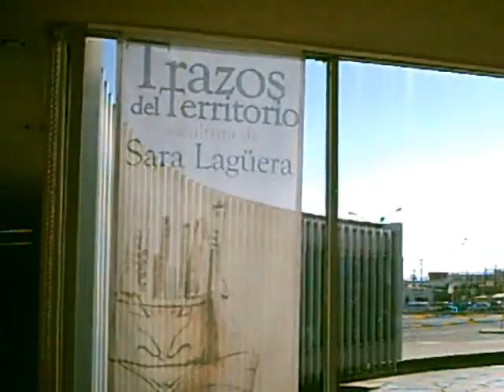My first visit to a museum - Sara Laguera's sculptures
This was Berenice's first visit to a museum, and it was a time of learning and discovery. Sara Laguera, a friend of mine made a magnificent display of sculptures at the Museo Pronaf gallery, here in Juarez Mexico

As a parent I decided to include as part of my daughter's learning experience visits to parks, and museums. I am not obviously an art critic, but I enjoyed this sculptures a lot. Good job Sara.

TRANSLATION:

Subtitle: "My first visit to a museum"

Rodo39: Here we are in a gallery display of a friend of mine, Sara Laguera. Don't you think is beautiful?
Sub: Pronaf Museum Gallery, Juarez Mexico. Sara Lagueras Sculpture
Rodo39: It's even more beautiful what is written here in Hebrew. Here Name: "Living Border"
Sub: It is from the Hebrew Psalm 126 (Catholic Bible)
Rodo39/Subtitles: In Hebrew says: (Psalm 127 says: Unless the Lord builds the house, those who build it labor in vain"
Rodo39: So beautiful!

Rodo39: This one is called Israel, and we can see that there are 12 candles.
Berenice: Baby Talk!
Rodo39: Yes, twelve there are twelve candles, dear.
Sub: "Twelve Candles, Twelve Tribes"
Rodo39: Twelve candles, I imagine because there are twelve tribes from Israel, don't you think so?
Berenice: Yes! (Sí)
Rodo39: Israel 2003, by Sara Laguera. Thank you
Sub: We should behave in a gallery
Berenice: Sssshh!!
Rodo39: We must not talk loud because we are in a gallery. Sshhh!

We are here with my little baby, Berenice, in "Trazos del Territorio" Territorial Strokes/Delimitations. From Sara Laguera
Berenice: Hola! (Hello
Sub: "Hello! To her reflection"
Sub: The amazement of space and acoustics
Rodo39: The amazement of the dome
Berenice: Baby Talk
Rodo39: What a beautiful dome, don't you agree, dear?
Berenice: Baby Talk
Sub: She discovers her voice's echo
Rodo39: Who's talking? It's echo!
Berenice: Alde! Alde! Alde!
Sub: The museums are a nice place for discovery
Rodo39: It's the echo!
Rodo 39; Paintings from a painter from the State of Veracruz
Rodo39: It's the echo. Come, let's go with mom. Come "Chiquita" little one

Sub: Berenice says farewell
Berenice: La la la !
Berenice: Good bye! (Adios! Adios!)
Sub: It was a happy day to vist for the first time a museum.
Sub: Music from Bach, Jesus, joy of men's desiring

Cross Center Productions